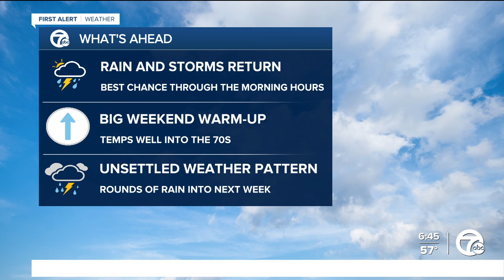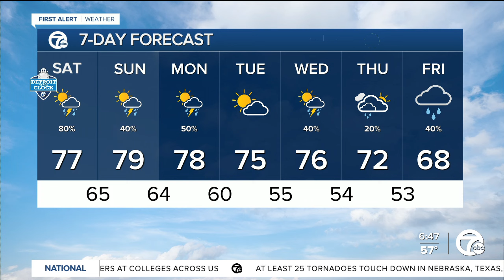Warm and windy today